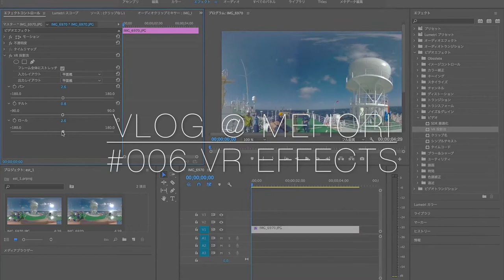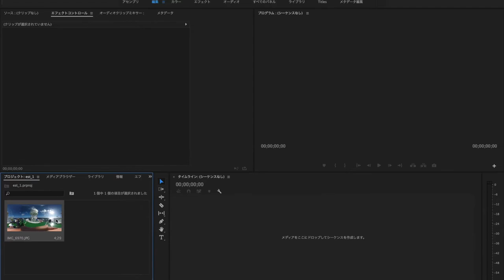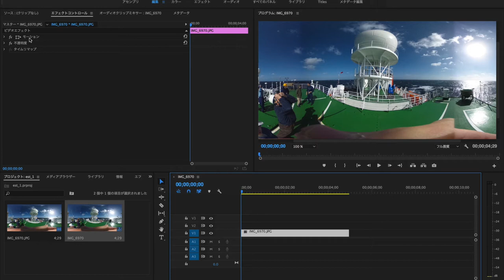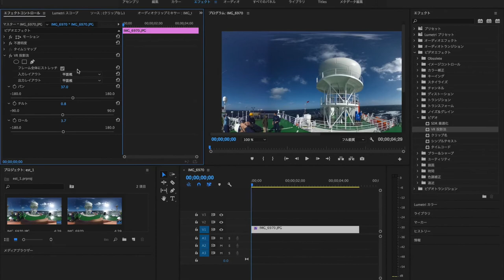Premiere CC の VR編集で、VR投影法エフェクトを使う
きのうの動画で抜け落ちていた、VR投影法の話題を追加。